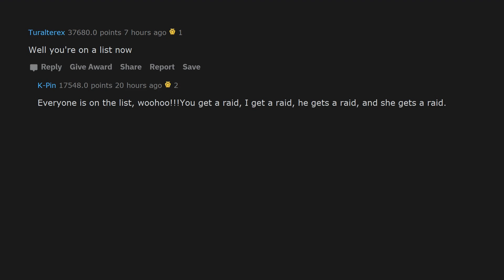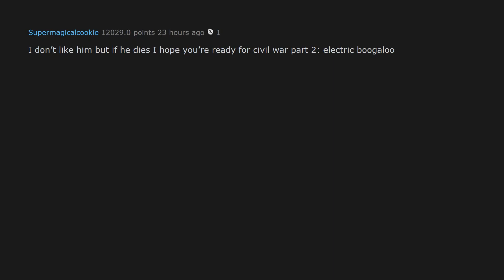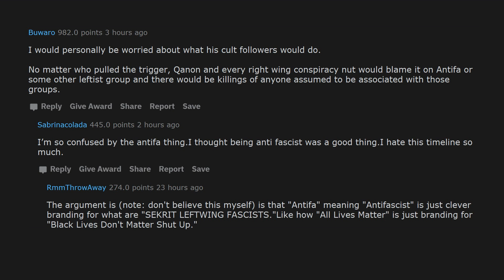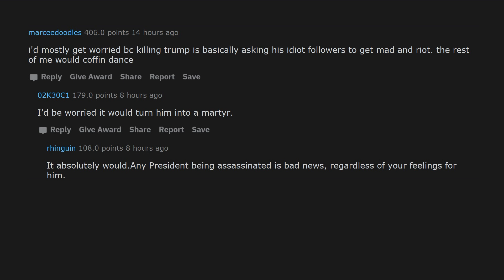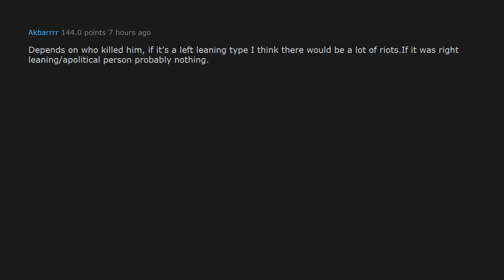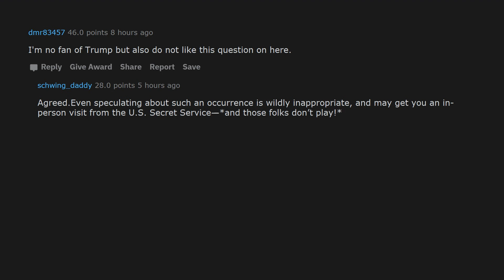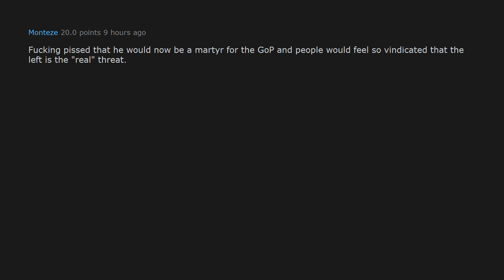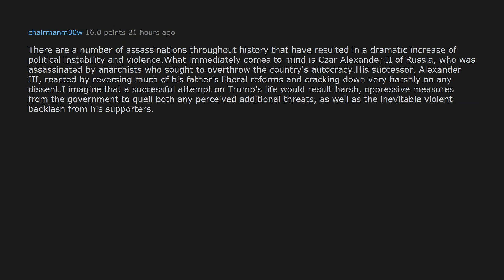How would the world react if Trump got assassinated the same way JFK did?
Reddit with Husky is a channel which read out the best Reddit post and comment.
How this channel different from other reddit tts channel:
1. The clearest voice which makes it suitable to listen without looking (U can listen to it while driving, just be careful)
2. Include many topic (fun, horror, curiosity, sexy)
3. You will see the husky in the icon in all my video